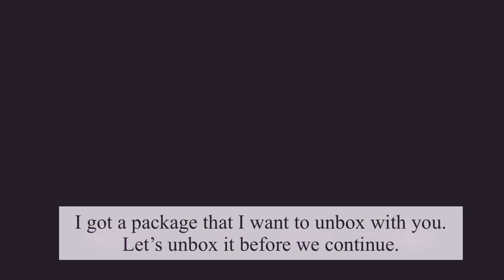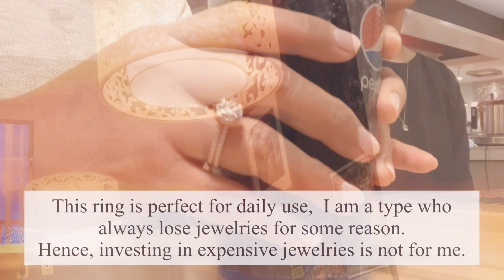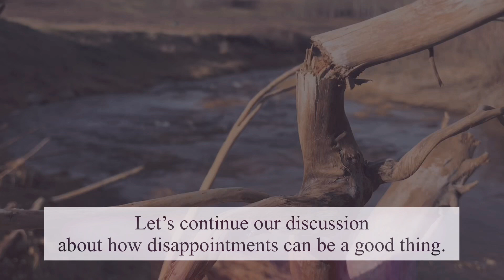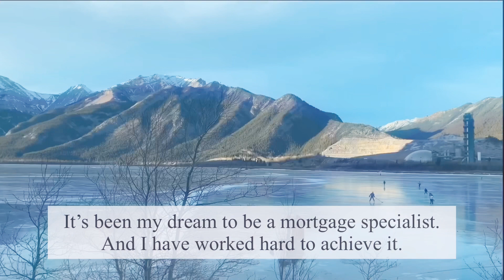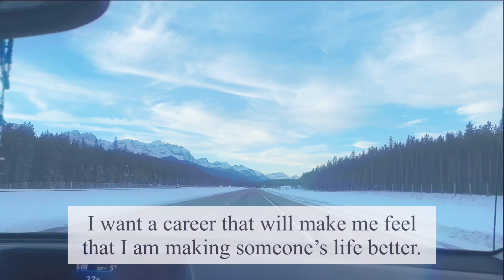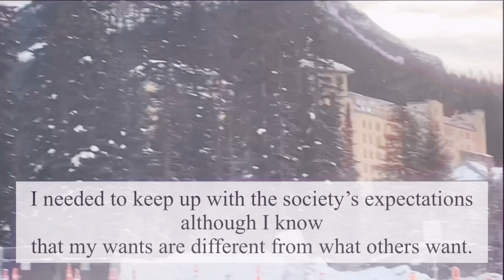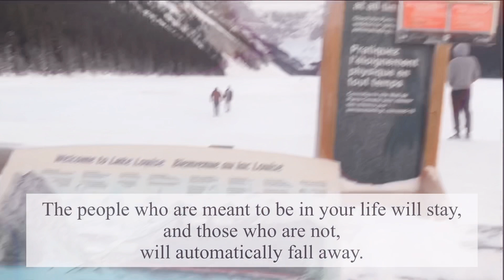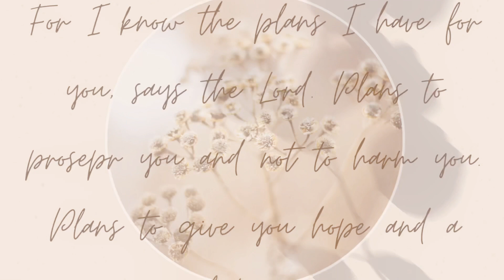3 Reasons Why Disappointments Are a Good Thing | Joancee Jewelry Unboxing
Reasons Why Disappointments Can Be a Good Thing

Time stamps

1:11 Reasons #1
2:41 Joancee Unboxing
7:37 Reason #2
10:00 Reason #3

Hello everyone!

Today I will call this blog Thoughtful Thursday. i would like to share my insight about a common occurrence in our lives : DISAPPOINTMENTS!

Disappointments can b a good thing and in this video I will discuss three reasons and share my personal life experience behind those reasons.

I am also happy I finally received my Joancee jewelry and I am excited to unbox it with all of you!

Music Credits
Epidemic Sounds